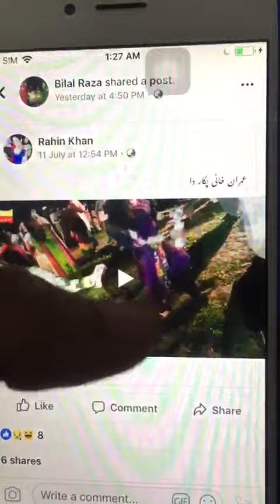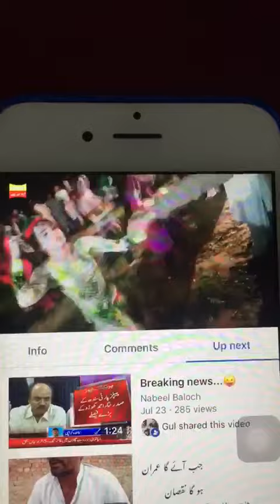New Mujra in PTI Imran Khan Jalsa | Shame Shame